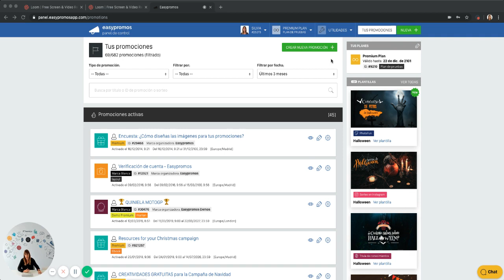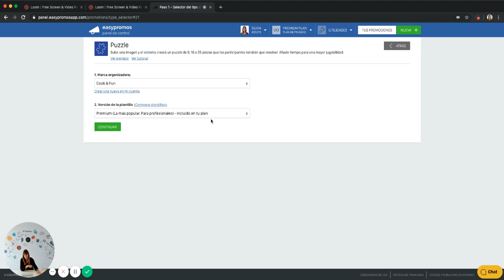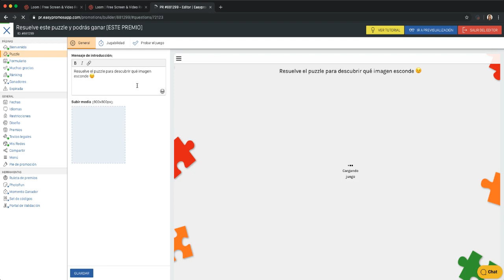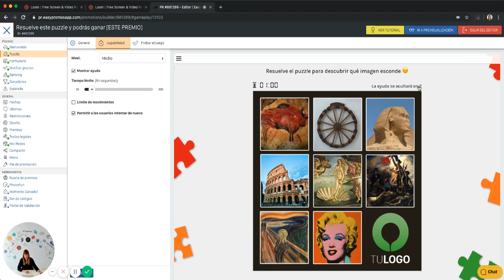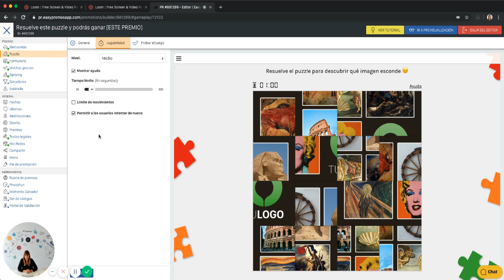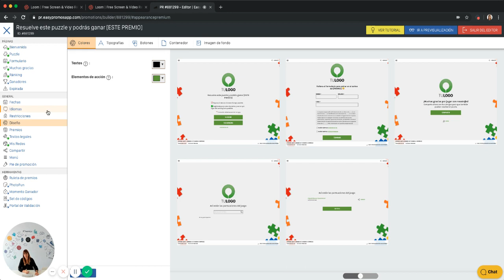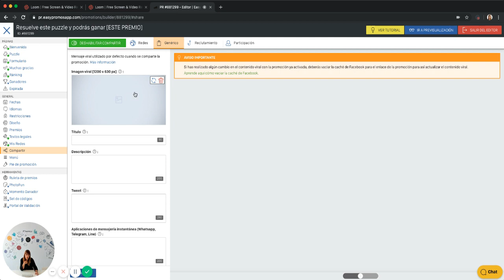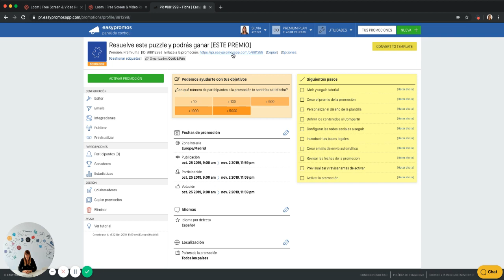Cómo crear un puzzle de marca de forma fácil con Easypromos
Descubre la app de puzzle de Easypromos con la que podrás crear un puzzle para tu comunidad online. Sube una foto, decide el grado de dificultad, configura qué datos quieres obtener de los participantes y los premios a repartir. Si necesidad de programación, podrás obtener una app de puzzle para que tus seguidores jueguen con la marca y aumentar el engagement.